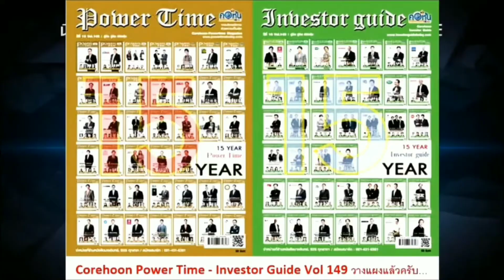CHAYO โชว์ศักยภาพธุรกิจบริหารหนี้ส่งท้ายปี ย้ายเข้าเทรดในกระดาน SET 25 ธ.ค.นี้ เป็นต้นไป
บมจ.ชโย กรุ๊ป หรือ CHAYO โชว์ศักยภาพความแข็งแกร่งในธุรกิจบริหารหนี้ หลังอวดผลงานทำสถิติสูงสุดใหม่ต่อเนื่อง โดยใช้เวลาเพียงกว่า 2 ปีกว่า ตั้งแต่เข้าจดทะเบียนในตลาด mai ล่าสุดประกาศ ย้ายเข้าซื้อขายบนกระดาน SET ในกลุ่มธุรกิจการเงิน หมวดธุรกิจการเงิน โดยเริ่มทำการซื้อขายตั้งแต่วันที่ 25 ธ.ค.63 นี้ เป็นต้นไป เพิ่มความมั่นใจให้คู่ค้า รวมทั้งเพิ่มโอกาสให้นักลงทุนสถาบันไทยและต่างประเทศเข้ามาลงทุนเพิ่มศักยภาพ

            นายสุขสันต์ ยศะสินธุ์ ประธานเจ้าหน้าที่บริหาร บริษัท ชโย กรุ๊ป จำกัด (มหาชน) หรือ CHAYO ผู้ดำเนินธุรกิจบริหารสินทรัพย์ทั้งที่มีหลักประกันและไม่มีหลักประกัน ธุรกิจเจรจาติดตามเร่งรัดหนี้สิน ธุรกิจปล่อยสินเชื่อ และกิจการขายของOnline ผ่าน Call Centre เปิดเผยว่า บริษัทฯ มีความยินดีเป็นอย่างยิ่งที่ได้ย้ายเข้าจดทะเบียนในตลาดหลักทรัพย์แห่งประเทศไทย (SET) ในกลุ่มธุรกิจการเงิน หมวด ธุรกิจการเงิน เริ่มมีผลตั้งแต่วันนี้เป็นต้นไป (25 ธันวามคม 2563) จากเดิมที่บริษัทฯ เข้าจดทะเบียนในตลาดหลักทรัพย์ เอ็ม เอ ไอ (mai) เป็นวันแรก เมื่อวันที่ 22 มีนาคม 2561 และสามารถขยายการเติบโตโดยใช้เครื่องมือในตลาดทุน สนับสนุนผลประกอบการให้เติบโตอย่างต่อเนื่องและมั่นคง จนวันนี้ CHAYO เป็นหนึ่งในหุ้นบริหารสินทรัพย์ที่โดดเด่น (AMC) พร้อมที่จะสยายปีกโต รับโอกาสจากการลงทุนสถาบันทั้งในประเทศไทยและต่างประเทศ เพื่อรับผลตอบแทนที่ดีจากการลงทุน

           “สาเหตุที่บริษัทฯ ย้ายเข้าจดทะเบียนใน SET จากเดิมอยู่ใน mai นั้น เนื่องจากบริษัทฯ มีความพร้อมและมีคุณสมบัติครบถ้วน ทั้ง ผลประกอบการที่โดดเด่น ทุนจดทะเบียน มูลค่าการซื้อขายและ ประกอบกับ การย้ายเข้าไปใน SET เพื่อเป็นการเปิดโอกาสให้กองทุนหรือนักลงทุนสถาบันสามารถเข้ามาลงทุนในหุ้น CHAYO ได้ง่ายมากขึ้น ซึ่งที่ผ่านมาก็มีหลายกองทุนที่สนใจหุ้นของเรา คาดว่าจะช่วยเสริมศักยภาพให้ CHAYO แข็งแกร่ง รวมถึงเติมเต็มความเชื่อมั่นให้กับคู่ค้าและพันธมิตร” นายสุขสันต์ กล่าว

            นายสุขสันต์ กล่าวเพิ่มเติมว่า ตลอดระยะเวลา 2 ปี 9 เดือน ที่ผ่านมา  ( ปี 2561- ไตรมาส 3/2563) ผลการดำเนินงานของ CHAYO เติบโตได้อย่างต่อเนื่อง ทั้งในแง่ของรายได้และกำไรสุทธิ โดยในปี 2561 มีรายได้รวมอยู่ที่ 255.65 ล้านบาท เพิ่มเป็น 295.02 ล้านบาทในปี 2562 และเพิ่มเป็น 352.47 ล้านบาท ณ สิ้นไตรมาสที่ 3/2563 ตามลำดับ ขณะที่กำไรสุทธิเพิ่มขึ้นเช่นเดียวกัน จากปี 2561 ที่มีกำไรสุทธิ 85.46 ล้านบาท เพิ่มเป็น 111.43 ล้านบาทในปี 2562 และ 119 ล้านบาท ณ สิ้นไตรมาสที่ 3/2563

           จึงมั่นใจว่า ในปีนี้หรือปี 2563 จะเป็นอีกปีที่ CHAYO เติบโตทำสถิติรายได้สูงสุดใหม่ได้อย่างน่าประทับใจ

            ส่วนการซื้อหนี้ด้อยคุณภาพในปีนี้จนถึงเมื่อวานนี้หรือวันที่ 24 ธันวาคม 2563 บริษัทสามารถซื้อหนี้มาบริหารเพิ่มได้จำนวนกว่า 15,500 ล้านบาทส่งผลให้ ณ สิ้นปี บริษัทน่าจะมีหนี้ด้อยคุณภาพที่ซื้อมาเพื่อบริหารไม่น้อยกว่า 63,000 ล้านบาทอย่างแน่นอน โดย ณ วันที่ 30 กันยายน 2563 บริษัทมีพอร์ตหนี้ด้อยคุณภาพที่ซื้อมาบริหารอยู่ประมาณ  53,514 ล้านบาท (แบ่งออกเป็นหนี้ที่ไม่มีหลักประกัน 37,950 ล้านบาท และหนี้ที่มีหลักประกัน 15,564 ล้านบาท) และในไตรมาสที่ 4 ตั้งแต่วันที่ 1/10/2563 – 24/12/2563 บริษัทซื้อหนี้ด้อยคุณภาพมาบริหารเพิ่มเติมอีกจำนวนประมาณ 12,569 ล้านบาท)

       ทั้งนี้ หลังจากย้ายเข้าจดทะเบียนซื้อขายในตลาดหลักทรัพย์แห่งประเทศไทย (SET)  บริษัทฯ มีแผนการลงทุนในปี 64 โดยวางงบลงทุนไว้ประมาณ 1,200 ล้านบาท เพื่อซื้อหนี้ด้อยคุณภาพ หรือ NPLs จากสถาบันการเงินเข้ามาบริหารในพอร์ตเพิ่มซึ่งคาดว่าจะได้มากกว่า 10,000 ล้านบาท โดยบริษัทคาดว่าในปีหน้าจะเป็นปีที่ดีอีกปีหนึ่งของบริษัทที่จะยังคงมีหนี้เสียออกมาให้บริษัทฯ ประมูลได้อีกพอสมควร ในราคาที่เหมาะสม ซึ่งจะเป็นโอกาสที่ดีต่อ CHAYO ในการเติบโตได้อย่างยั่งยืนและส่งผลดีต่อผู้ถือหุ้นในระยะยาว